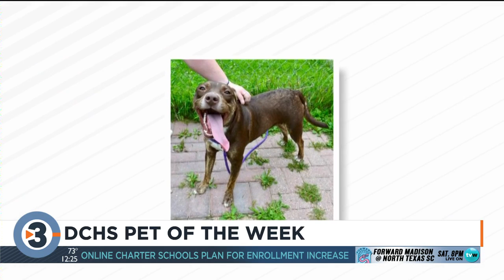Meet Mia and other animals up for adoption at the Dane County Humane Society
Every week we feature a pet up for adoption at the Dane County Humane Society.